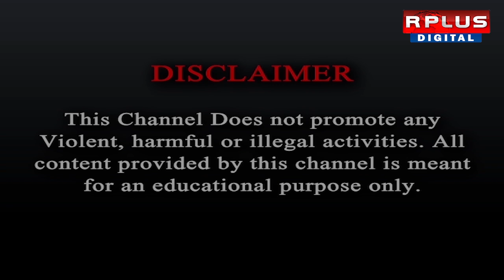Cyclone Dana Update: ডানায় ভর করে জেলায় জেলায় বৃষ্টি।RPLUS NEWS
Cyclone Dana Update: ডানায় ভর করে জেলায় জেলায় বৃষ্টি।সারি সারি ট্রলার বাঁধা ফ্রেজারগঞ্জের মৎস্য বন্দরে।RPLUS NEWS